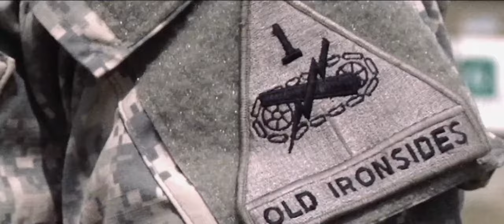Celebrating 240 years of the U.S. Army